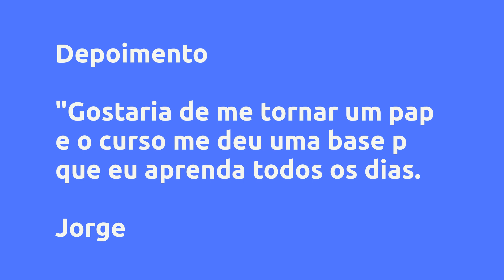(REVIEW) Curso de Papiloscopia - Signum Cursos, Vale a Pena?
Curso de Papiloscopia - Signum Cursos, Vale a Pena?

Um pouco sobre (informações do produtor):
O papiloscopista é o profissional responsável pela identificação humana através das impressões digitais. Quando realizam trabalhos externos, normalmente se dedicam à área de crimes, que pode ser algo mais brando como um arrombamento até algo mais complexo como um assassinato. Já os que trabalham internamente fazem o serviço em Institutos de Identificação, onde normalmente encontra-se um laboratório de papiloscopia, que possui equipamentos para realizar a identificação.

9.1 Definição

9.2 História da Papiloscopia;

9.3 Estudo da pele;

9.4 Papilas Dérmicas:

9.4.1 Cristas papilares;

9.4.2 Sulcos interpapilares

9.5 Ramos da papiloscopia:

9.5.1 Quiroscopia;

9.5.2 Podoscopia;

9.5.3 Poroscopia;

9.5.4 Datiloscopia;

9.5.5 Vantagens da datiloscopia sobre os demais ramos;

9.6 Requisitos exigidos para uma ferramenta de identificação;

9.7 Sistema de Vucetich – adotado no Brasil;

9.8 Tipos fundamentais:

9.8.1 Arco;

9.8.2 Presilha Interna;

9.8.3 Presilha externa;

9.8.4 Verticilo;

9.9 Tipos especiais;

9.10 Anomalias congênitas;

9.11 Linhas albodactiloscópicas;

9.12 Pontos característicos;

9.13 Impressões em locais de crime;

9.14 Agentes reveladores;

9.15 Sistema AFIS;

9.16 Módulo legal – aplicação na papiloscopia.

Vantagens:
Escola autora da Metodologia de ensino conhecida como Ciências Mortuárias.

Escola com mais de 10 anos no Mercado Educacional das Ciências Mortuárias.

+ De 5000 Alunos formados em nossa escola

Conforme a disponibilidade de tempo do aluno ele poderá concluir o curso em 10 dias!

Conteúdo:
Curso de Papiloscopia
Papiloscopia - Aula 1
Papiloscopia - Aula 2
Papiloscopia - Aula 3
Papiloscopia - Aula 4
Avaliação | Papiloscopia

Pesquisas mais frequentes:
Curso de Papiloscopia - Signum Cursos, Vale a Pena? é bom?
Curso de Papiloscopia - Signum Cursos, Vale a Pena? vale a pena?
Curso de Papiloscopia - Signum Cursos, Vale a Pena? onde comprar?
Signum Cursos é confiável?
Quem é Signum Cursos?